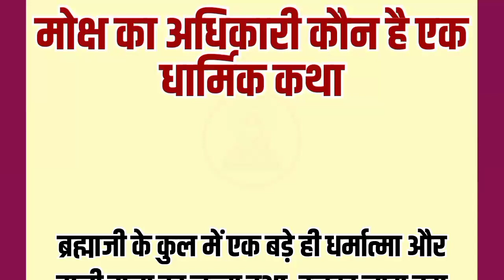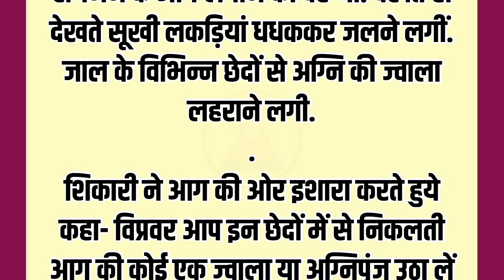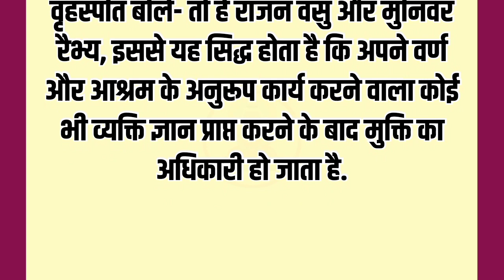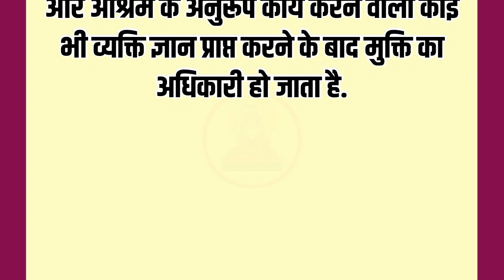मोक्ष का अधिकारी कौन है एक धार्मिक कथा | पौराणिक कथाएँ | आध्यात्मिक कहानियाँ | धार्मिक ज्ञान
emotional_story
@hindi story